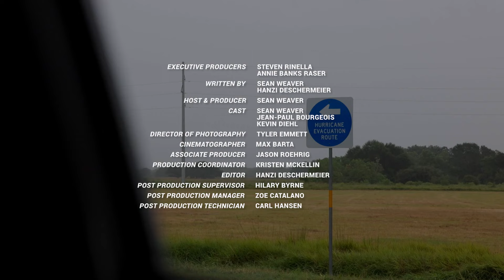Texas Teal with Chef Jean-Paul Bourgeois | S1E01 | Duck Lore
Every September, as dove and football season are just kicking off, much of the United States has a teal-only duck season, meant to give hunters an opportunity to shoot some of the early-migrating blue-winged teal. In this episode of Duck Lore, Sean is joined by Louisiana-native Chef Jean-Paul Bourgeois, and the two of them set out to hunt teal in a coastal Texas marsh neither of them have laid eyes on. The weather turns for the worst as Hurricane Nicholas forms in the Gulf.

Learn more about all things MeatEater Waterfowl by signing up for our newsletter

Presented by our family over @FirstLiteHuntingApparel. They have a new line of waterfowl gear dropping in 2022, check it out